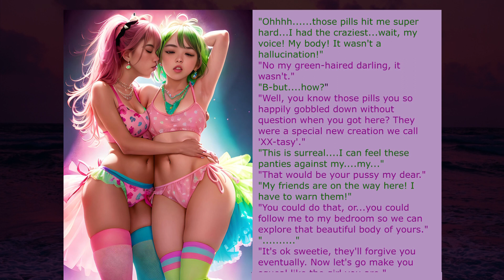TAKE XX-Stacy Pills and become a girl !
. In case I used any drawings in this video then please check out the original artist and leave some love for them ^^
Art by : MaddieDream